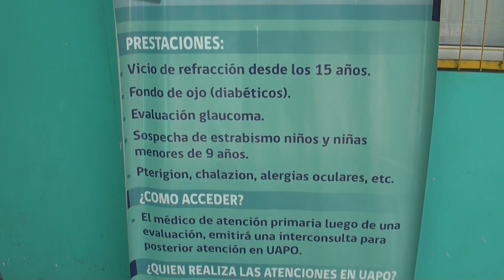Servicios de telemedicina acerca la salud a los Tarapaqueños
Diagnósticos certeros y más rápidos son las principales ventajas que ofrece actualmente la Telemedicina en diferentes exámenes y atenciones que se realizan en la Red Asistencial de la Región de Tarapacá.

Gobierno Regional de Tarapacá